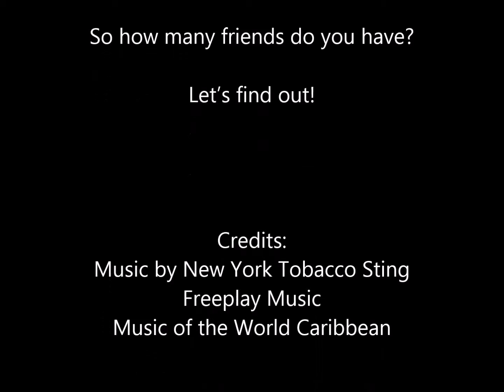The Friend Contest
Enter to win a signed e-version of Blackhorse 2015 for you and a friend.